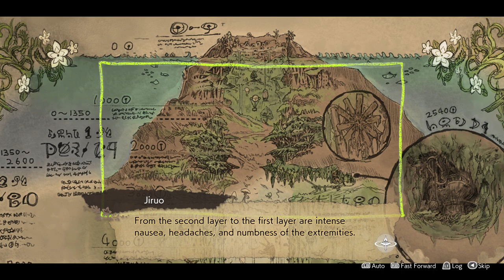Made in Abyss: Binary Star Falling into Darkness-Hello Abyss Ep1